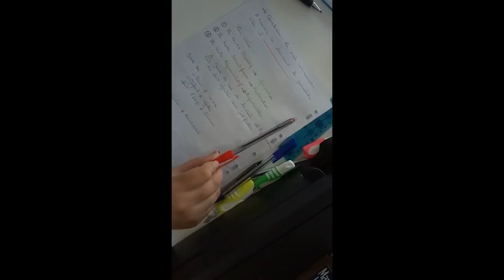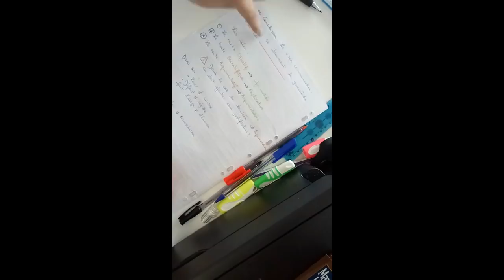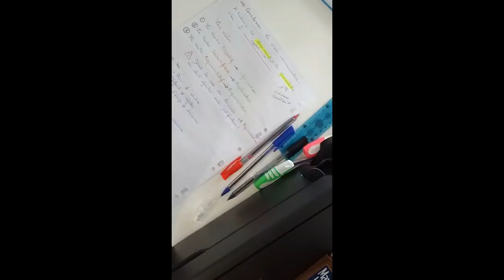Le compte rendu (la conclusion) | فرنسية السنة الثالثة ثانوي | Cours DZ